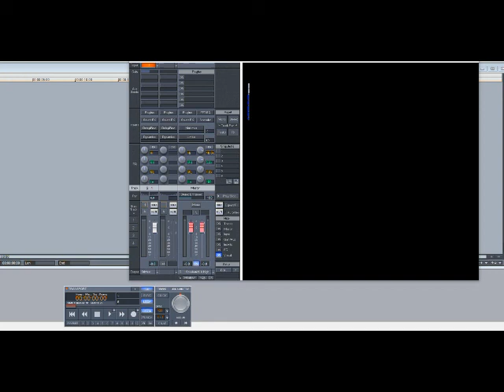Marcus Miller – Lovin’ You (Slowed Down)